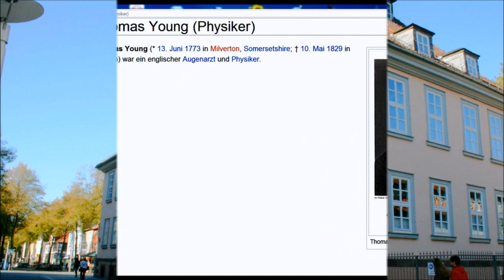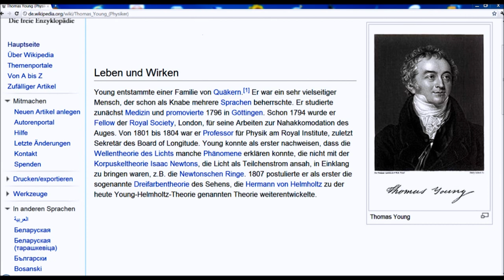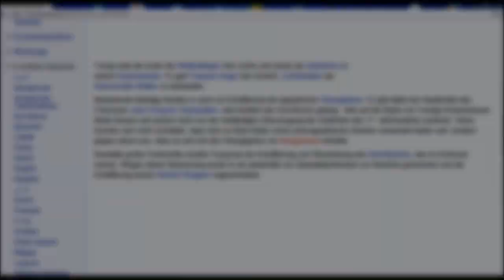🔴 Thomas Young • Physiker • 1795 - 1796 • Prinzenstraße 21 ~ Göttinger Gedenktafel ...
Stadtgeschichte und die Geschichte der Georg August Universität lassen sich mit den Göttinger Gedenktafeln erahnen. Stadtführungen sind anhand der Playlists zu den verschiedenen Straßen möglich! Teilen Sie diese Freude mit Ihren Bekannten und Besuchern! ...